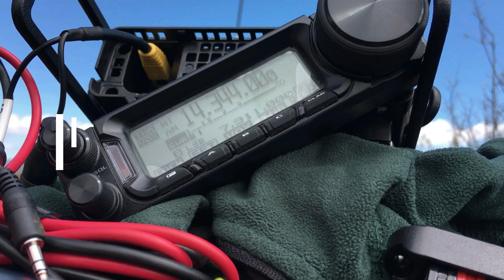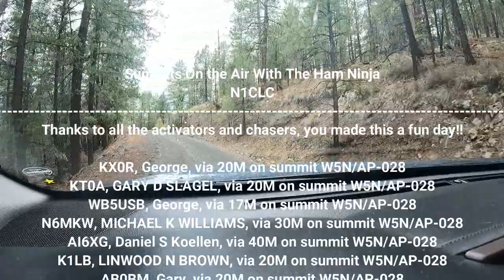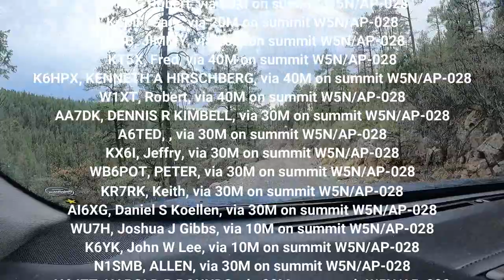First Activation of Black Bull, NM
Follow N1CLC & AA7OY on the first activation of Black Bull Peak located near Luna, New Mexico.